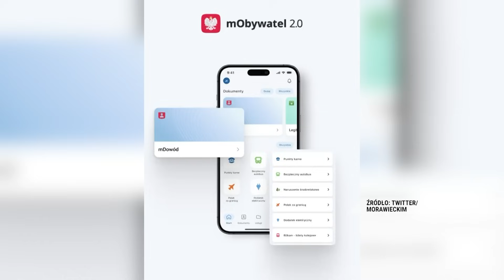Kolej i bakteria - o tym mówią ludzie | Jacek Sobala | Mówi się 1/2